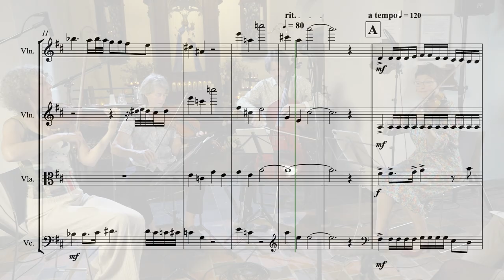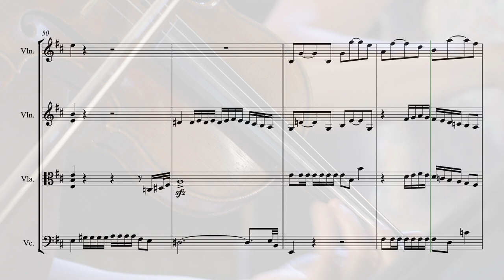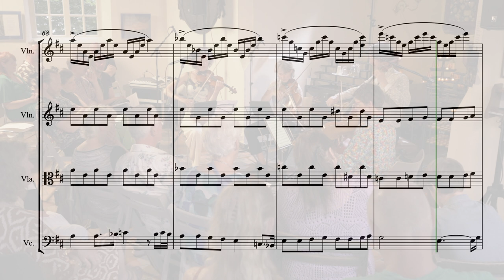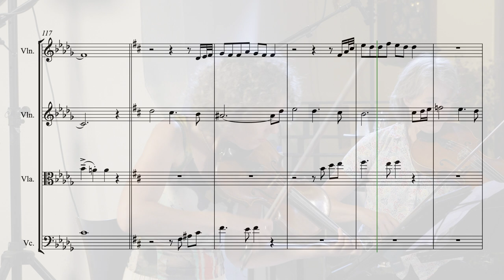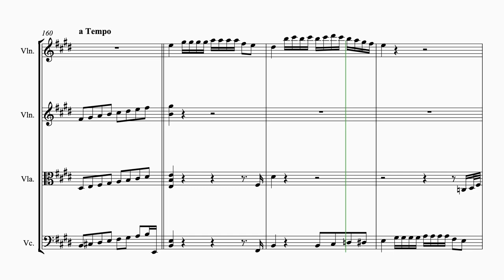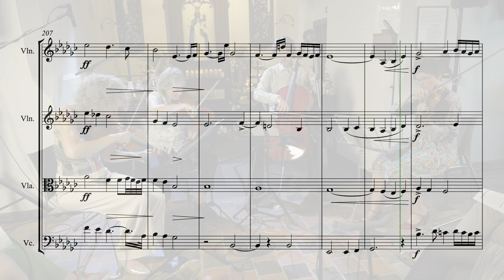DE STREEK Strijkkwartet van Stijn 17 juni 2023 scherzo, dan gaan we een eindje lopen